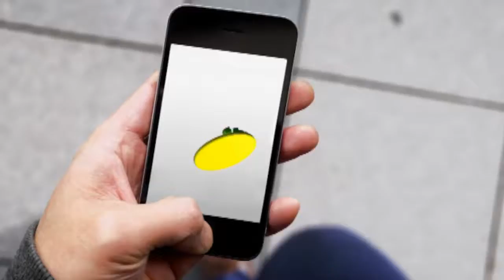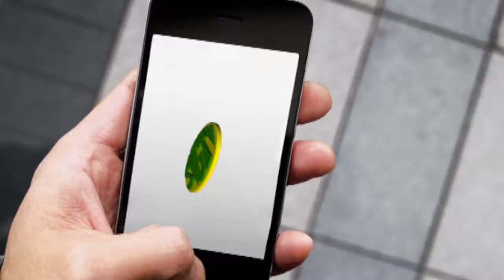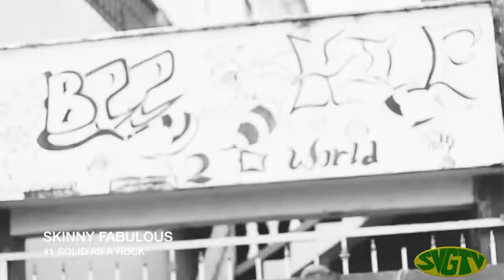Hance - Power House (S01E03)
Hitz 103.7 proudly Presents “Power House,” A fresh, new, engaging, TV series that aims to entertain both young and old alike.

The show features some of St. Vincent’s hottest talents, and is filmed in front of a live studio audience.

This week’s guest is Hance

Hitz 103.7 Power House shows every Saturday at 9pm – 10pm, with a repeat broadcast on Wednesday’s from 5pm – 6pm, With your host King Jace and the lovely Ann Therese aka Beautyfairy